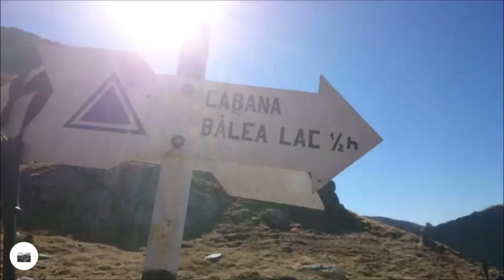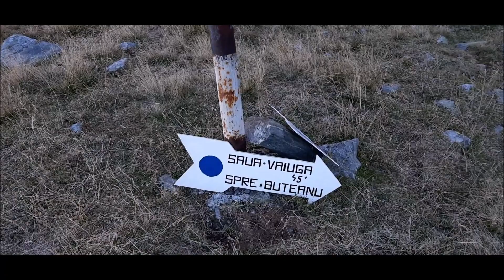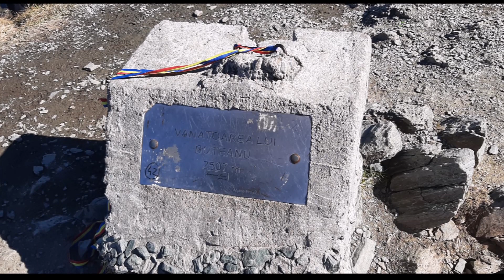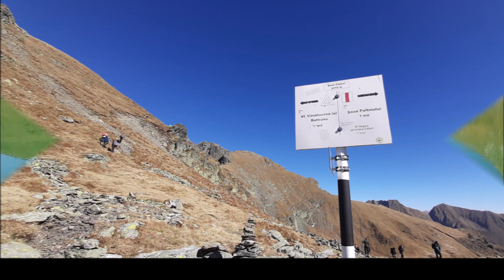Ascensiune pe Varful Vanătarea lui Buteanu 2507m ,prin Căldarea Văiugii -03 10 2021.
Am ales să abordăm Varful Vanătarea lui Buteanu prin frumoasa căldare glaciară Văiuga.Astfel ne-am bucurat de frumusetea si măretia ei,precum si de mai mulltă liniște.Acest traseu fiind mai putin accesat,majoritatea preferă urcușul prin Șaua Caprei..Am continuat apoi cu vf Capra,urmand coborarea pe la ,,Acul Revolver”,Monumentul Alpiniștilor ,Saua Capra cu coborare la Lacul Balea,de unde plecasem.Un traseu de tip circuit.
Vizionare plăcută!